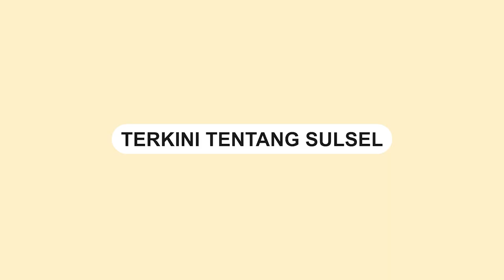Aksi Pencurian HP di Parepare, Pelaku Tertangkap Kamera CCTV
Seorang pria terpergok melakukan aksi pencurian handphone (HP) di Jalan Jenderal Sudirman, Kota Parepare.

Peristiwa tersebut terjadi pada tanggal 13 Desember 2023.

Dalam rekaman video terlihat jelas pria tersebut masuk ke dalam sebuah konter dan dengan cepat mengambil HP.
Video terkini dan terbaru..